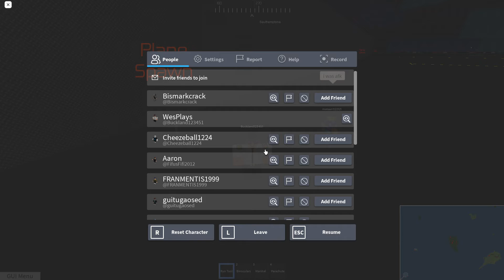Bacically just PTFS literally unwatchable (can you watch till the end challendge)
TTL

AviatorMan21/2021